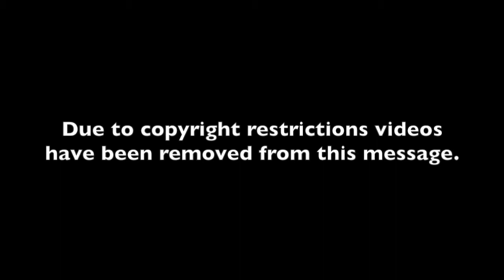Hope: Miracle on 34th Street November 30, 2014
Sometimes we find ourselves tempted to think people in Jesus' day as naive, credulous people who would believe any far reaching story. The writer of Hebrews made it clear that he too wrestled with the issues of faith and doubt. The clear message we share this week is how we need to move away from having to prove God and instead move towards believing in God.